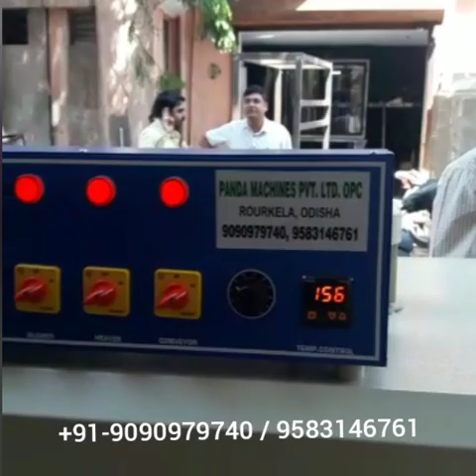cold drinks soda pet bottles shrink wrap machine, shrink wrapping machine for soda pet bottles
web sealer with heat shrink tunnel and blower, bottle group shrink wrapping machine, shrink wrap machine, shrink wrapping machine